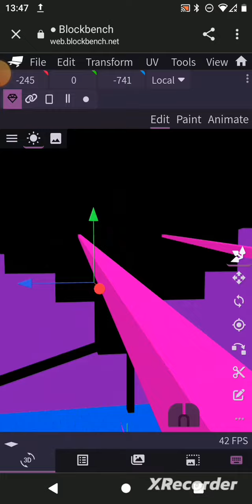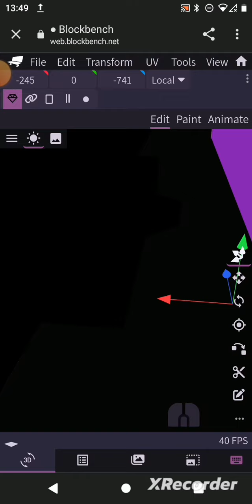Engender Wither Storm Evolution